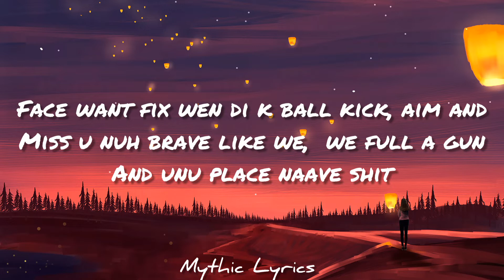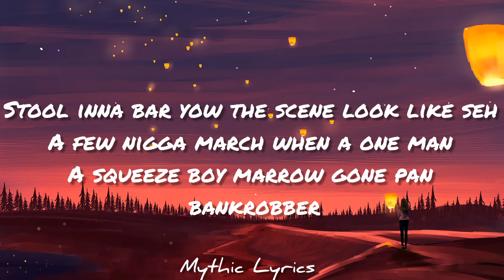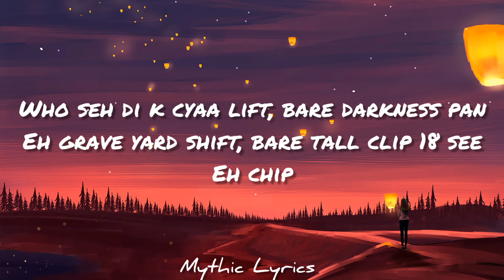Chronic Law - Grave Yard Shift (Lyrics)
Chronic Law - Grave Yard Shift | Mythic Lyrics

Mythic Lyrics does not own any part of this song. Therefore, no copyright violation or infringement is intended.